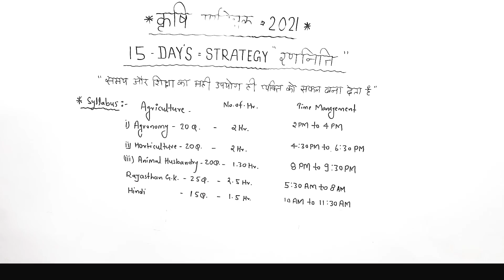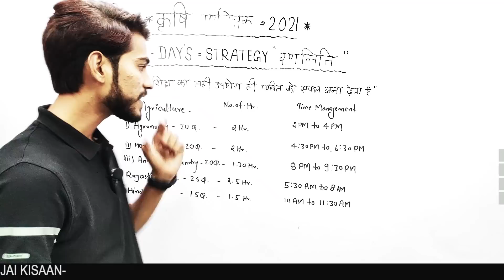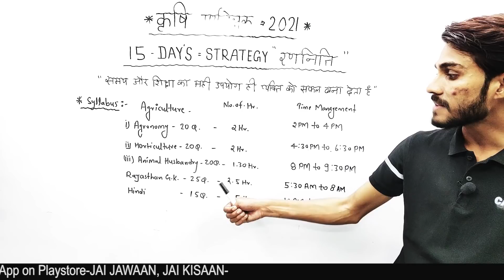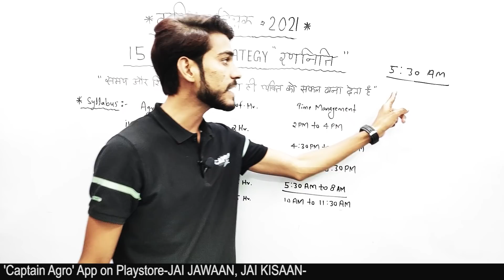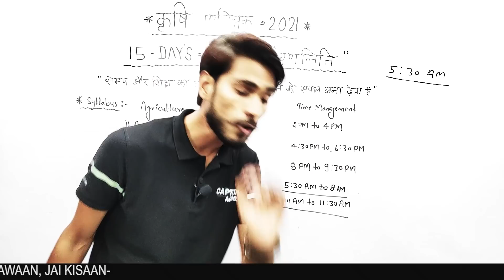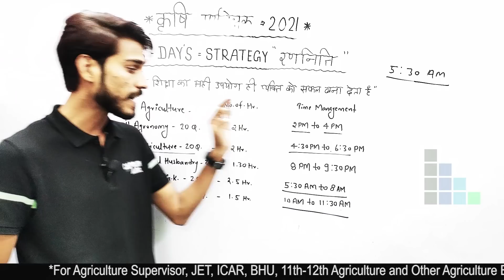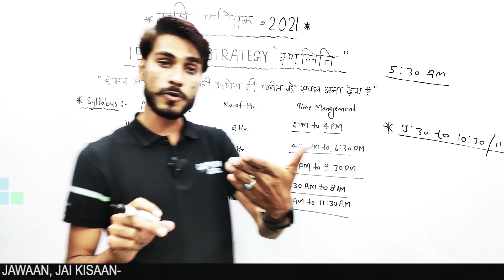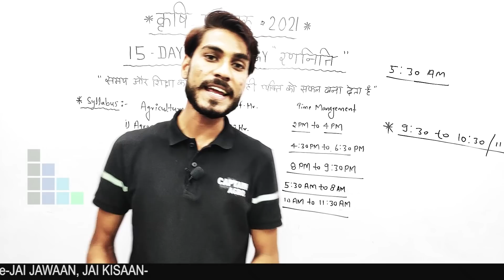कृषि पर्यवेक्षक एग्जाम 15 दिन की रणनीति I क्या पढे I केसे पढे I Agriculture Sup. 15 Days Strategy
हैलो दोस्तो अगर आप कृषि पर्यवेक्षक की तेयारी कर रहे हो तो ये वीडियो आपके लिए बहुत फायेदेमंद होने वाला है
इस वीडियो मे आपको बतया गया है की आप किस प्रकार से 15 दिन मे अपनी तेयारी को ओर बेहतर बना सकते है
इस वीडियो मे आपको पूरे 15 दिन का टाइम टेबल बतया गया है